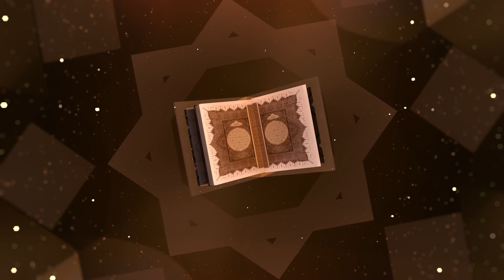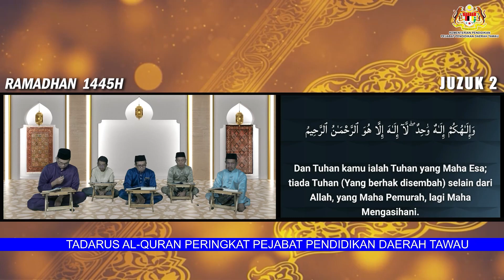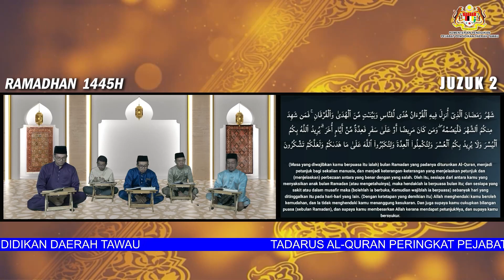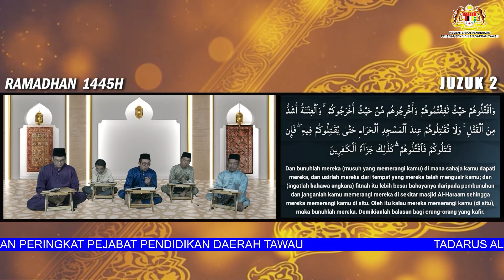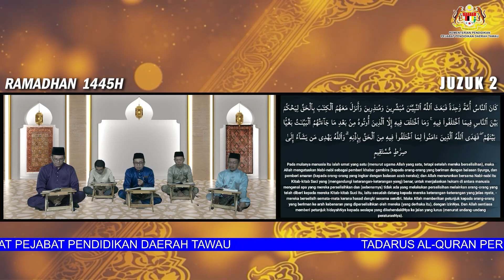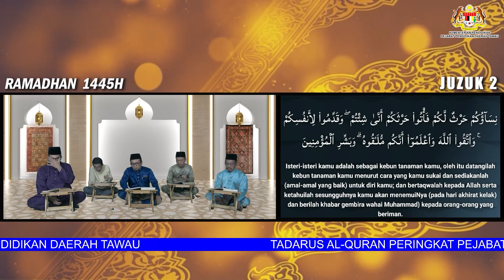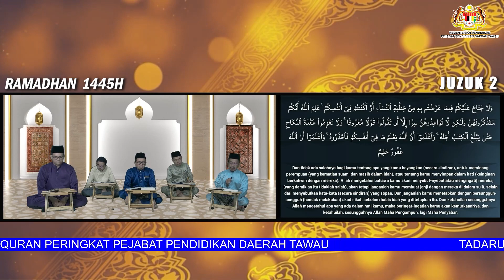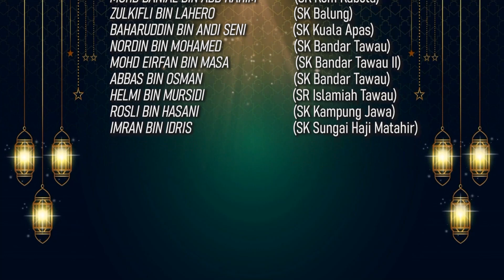TADARUS AL-QURAN PERINGKAT PEJABAT PENDIDIKAN DAERAH TAWAU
TADARUS AL-QURAN JUZUK 2